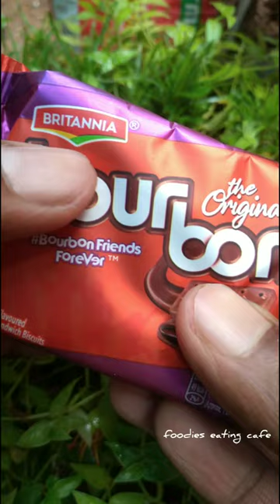Unboxing Black Sesame Chikki And Bourbon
Unboxing and tasting experience in bourbon and black Sesame Chikki|Yummy Tasting